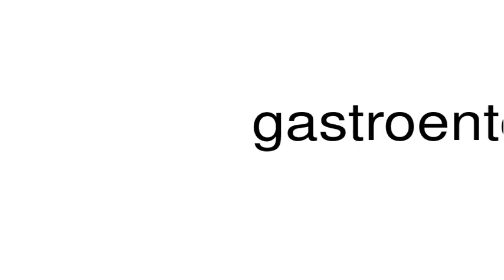How to pronounce gastroenterologically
This is a satire channel. This is a satire channel. How to pronounce the word gastroenterologically.